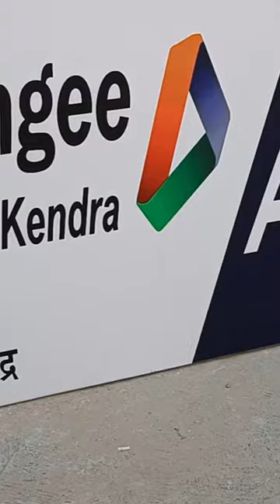VAKRANGEE KENDRA, ATM INSTALLATION WITH NANOFI VPN